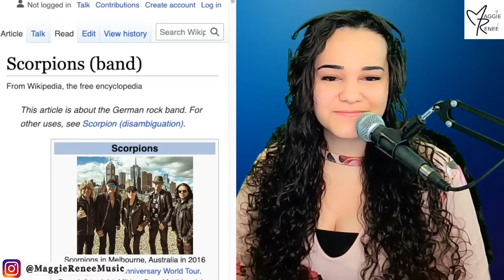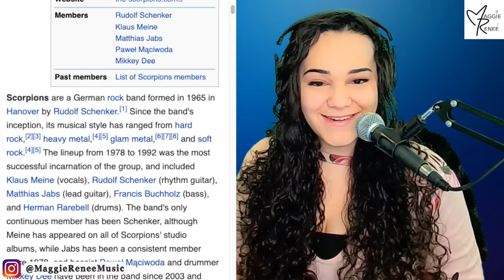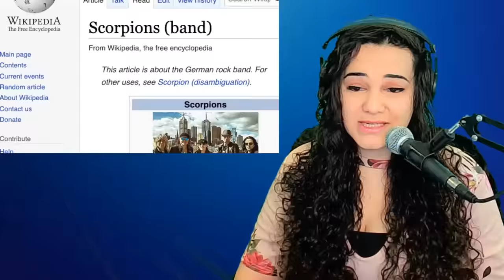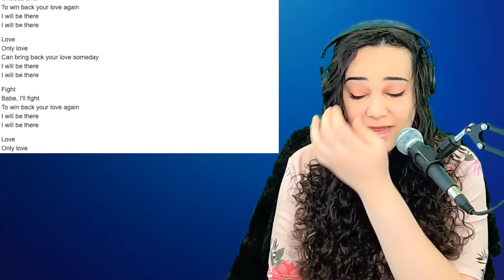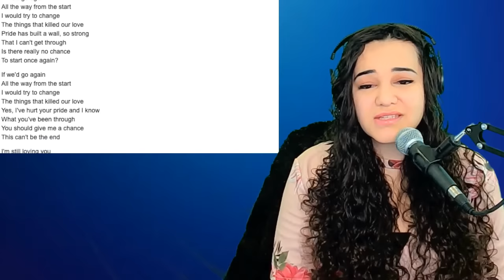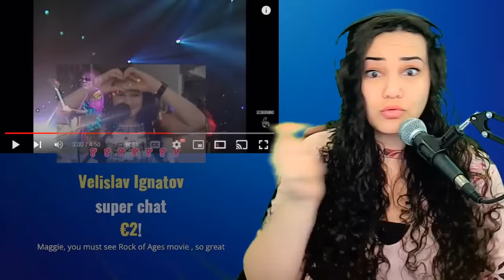Opera Singer Reacts to Scorpions - Still loving you & Rock You Like a Hurricane | FIRST TIME LIVE! 🤘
Come and share your knowledge about Scorpions band's music with us.🤘😊 Join us first here on YouTube to start our Scorpions REACTIONS Night and then continue on to Twitch for more LIVE REACTIONS!💖🤘

〰️〰️〰️〰️🔥FAQ 🔥〰️〰️〰️〰️
Occupation: Singer-Songwriter, Actress, Performer
Birthday: July 12
Education: The Juilliard School
Editing Software: FCP